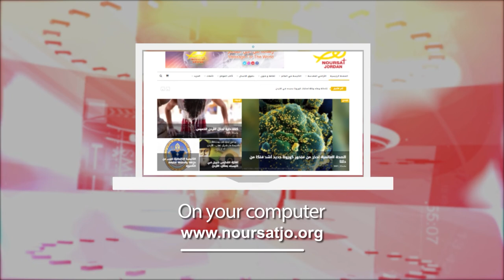Jordan in a Week 5 / 10 / 2022